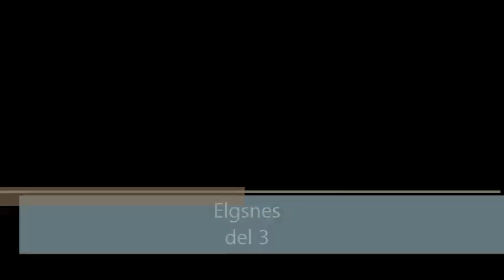Elgsnes del 3